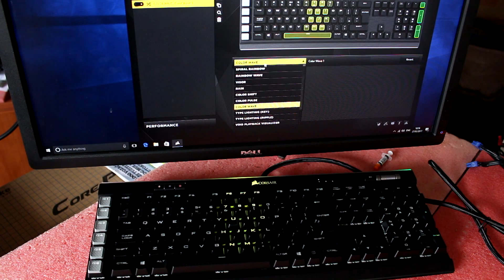Corsair K95 Platinum RGB LED effects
RGB LED effects of Corsair K95 Platinum